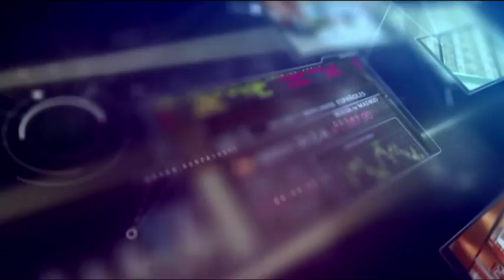L'Invité de l'Economie Mehdi Bendimerad Président de NAPEO Algérie